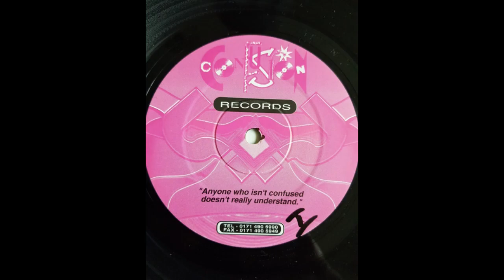OHMSS - Delirious (Killerloop Mix)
O.H.M.S.S. – Delirious

Label: Confusion Records – CON 39R
Format: Vinyl, 12"
Country: UK
Released: 1997
Genre: Electronic
Style: Progressive House, House